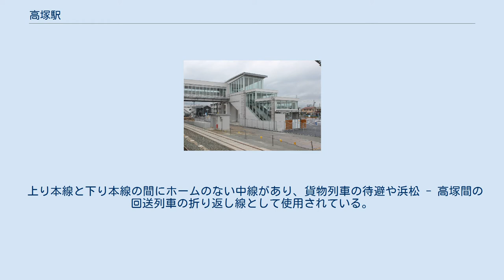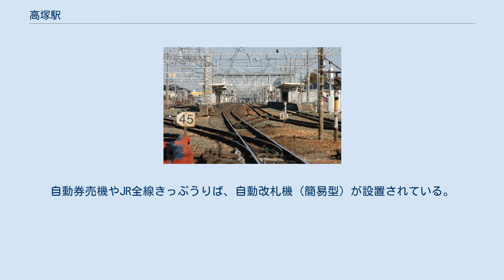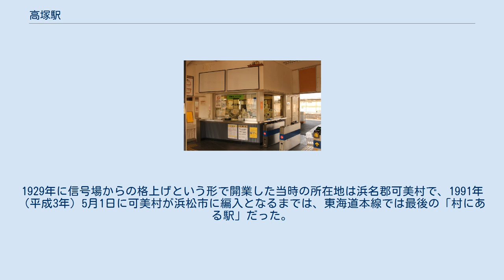高塚駅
高塚駅（たかつかえき）は、静岡県浜松市南区高塚町にある、東海旅客鉄道（JR東海）東海道本線の駅である。
 南区に設置されている唯一の駅である。
 北口（2015年3月） ホームから北出口を眺める（2015年2月） 新駅舎の改札口（2015年3月） 高塚駅の簡易改札（2015年3月） ホーム（2011年1月） 橋上化前の駅舎 高塚駅旧駅舎改札 遠景（橋上駅化前） 単式ホーム1面1線と島式ホーム1面2線、合計2面3線のホームを有する地上駅。
上り方面が島式である。
 上り本線と下り本線の間にホームのない中線があり、貨物列車の待避や浜松 - 高塚間の回送列車の折り返し線として使用されている。
3番ホーム（上り1番線）発着列車は、現在設定されていない。
以前は下りホームの駅舎より西側に0番ホームがあり国鉄ク5000形貨車が留置されていた。
 2011（平成23年）度 - 2015年（平成27年）度に合計約25.5億円、周辺を含めると合計約54.6億円を投じて橋上駅化や自由通路新設などの再整備が行われ、2015年（平成27年）3月1日に橋上駅舎と南北自由通路が供用開始されることになった。
 駅長は配置されない駅員配置駅（直営駅）であり、浜松駅が当駅を管理する。
自動券売機やJR全線きっぷうりば、自動改札機（簡易型）が設置されている。
 なお、西浜松駅 - 高塚駅間は西浜松駅の構内が高塚駅直前まで延びている関係で、東海道本線の複線と西浜松駅構内の単線の3線構造となっている。
 駅周辺は浜松市南区の中心。
スズキ（株）の本社の最寄り駅であり、北東に同社の本社が広がる。
1929年に信号場からの格上げという形で開業した当時の所在地は浜名郡可美村で、1991年（平成3年）5月1日に可美村が浜松市に編入となるまでは、東海道本線では最後の「村にある駅」だった。